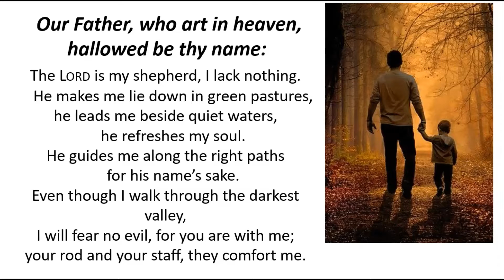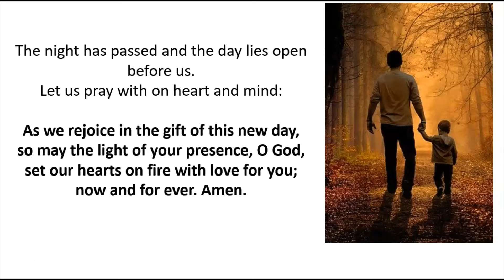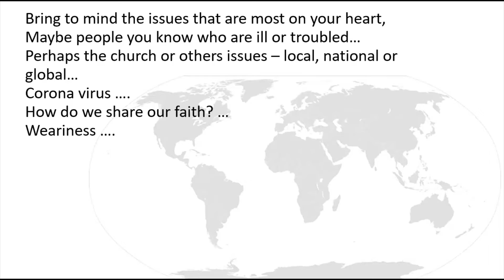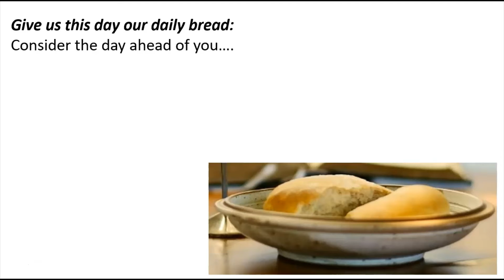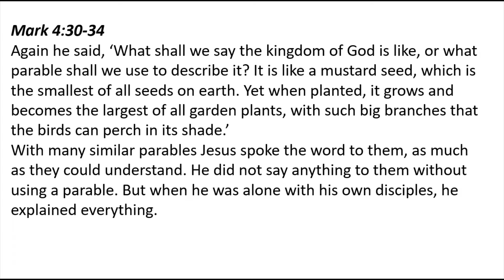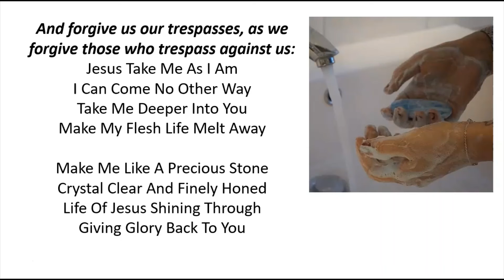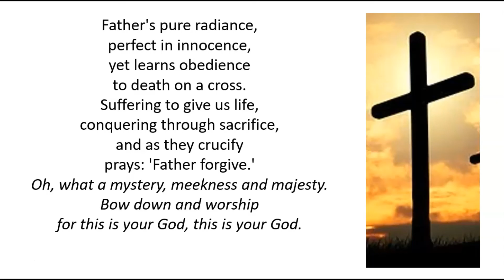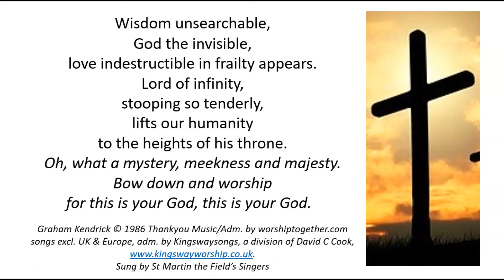Daily Prayer for Friday 22 April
A way to pray and read the Bible each day